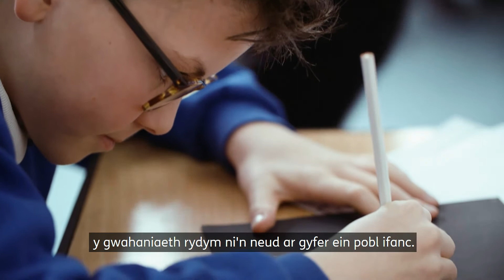Adroddiad Blynyddol 2018-19: Datganiad Effaith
Yn dilyn adroddiad yr Athro Dai Smith, ac argymhellion Donaldson ar newid y cwricwlwm Cymraeg, mae gennym ni gynllun newydd.

Mae Dysgu Creadigol drwy’r Celfyddydau – cynllun gweithredu i Gymru yn darparu trywydd i bobl ifanc gael mynediad i’r celfyddydau. Mae gennym ni arlwy o gyfleoedd sy’n canolbwyntio ar gyfleoedd i ddisgyblion gymryd rhan yn eu haddysg, ac i ddatblygu eu sgiliau creadigol.

Ewch yma i ddarllen y cynllun llawn, neu yma am ganllaw hwylus.

Credu mewn creadigrwydd
Rydym ni’n credu mewn creadigrwydd, ac eisiau gweld sgiliau creadigol disgyblion yn cael eu datblygu ledled y cwricwlwm ysgolion. Mae gwneud y cyfleoedd hyn yn hygyrch i ddisgyblion o bob cefndir yn flaenoriaeth i ni.